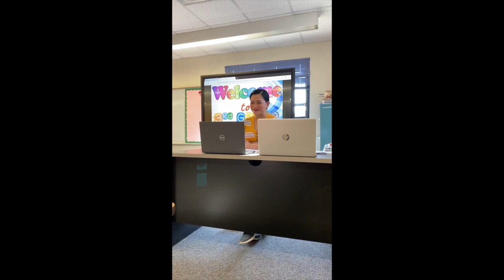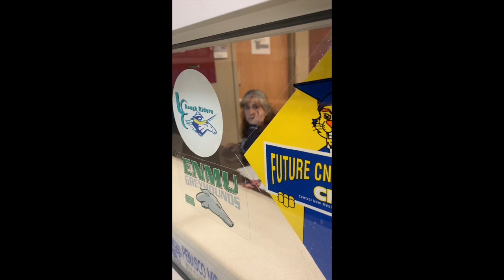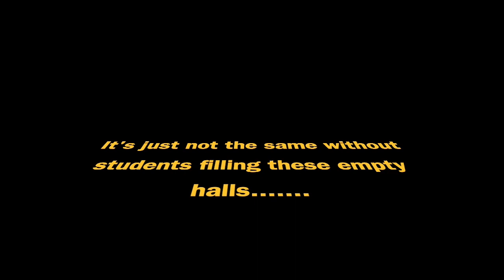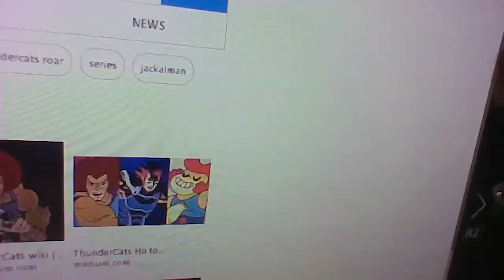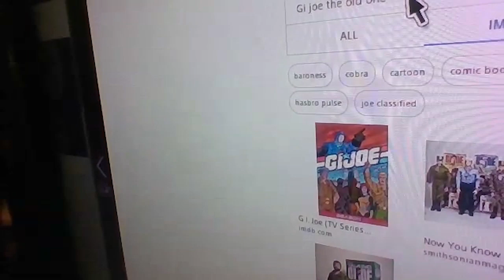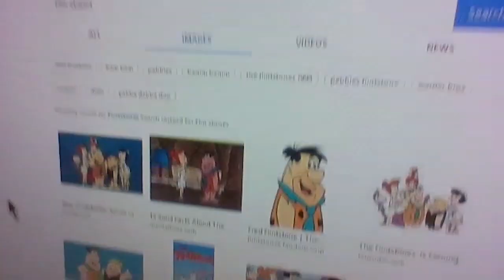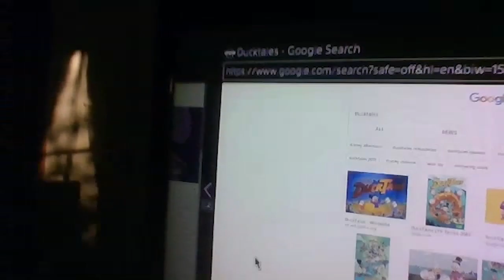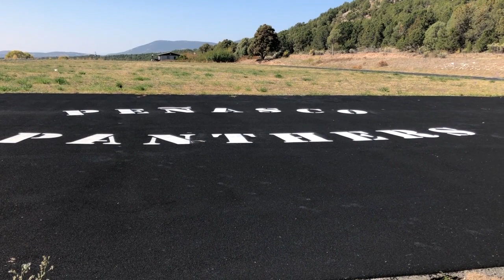Penasco Podcast Episode 1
Penasco Podcast 1